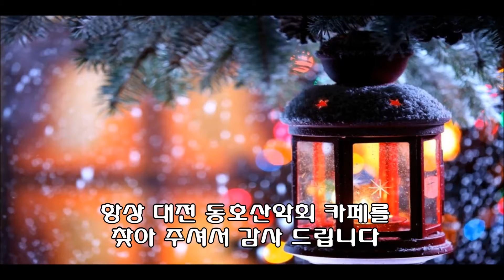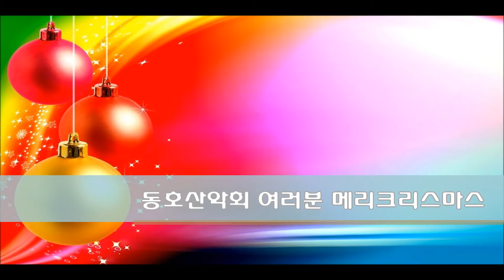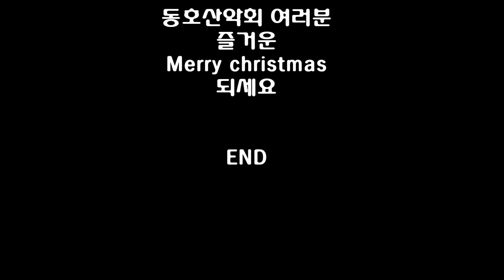메리 크리스마스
대전 동호산악회 Merry christmas